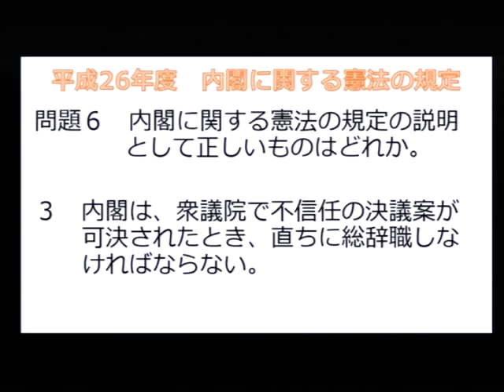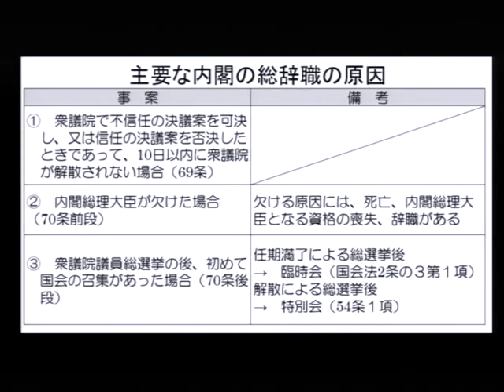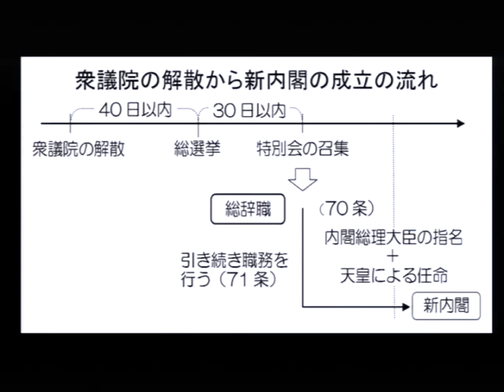行政書士試験 合格をかけたこの一問！ 憲法 内閣２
【重要テーマを１問1答でスピードチェック！】
行政書士試験合格のために「絶対に外せない重要テーマ」をピックアップ！
伊藤塾講師陣がピンポイントで解説をしていきます。
▼行政書士試験 合格をかけたこの一問（シリーズの動画をまとめた再生リスト）